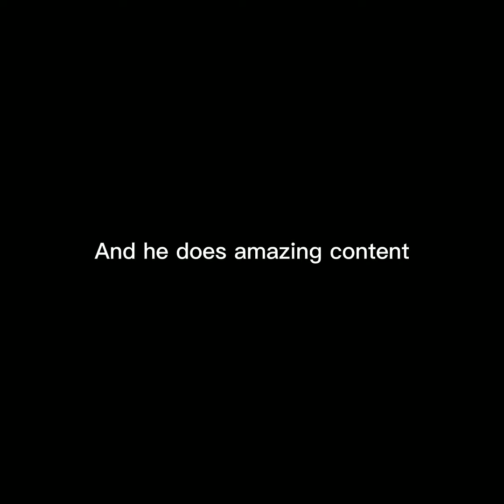PLEASE WATCH ALL MEH FANS